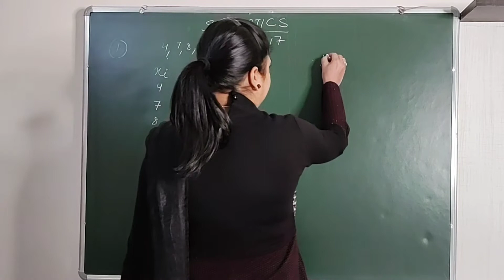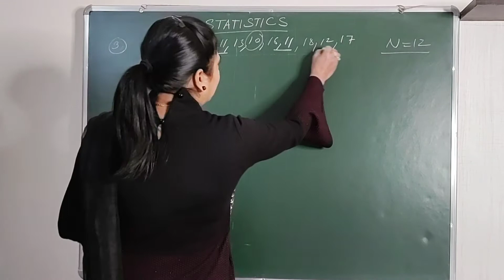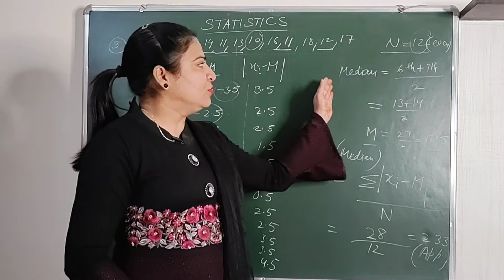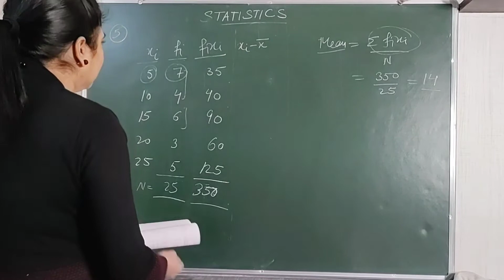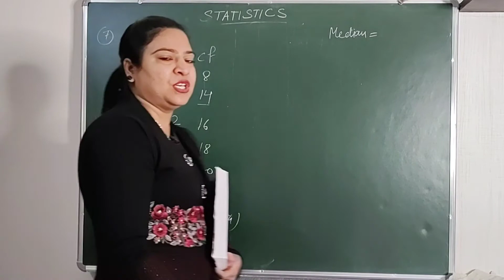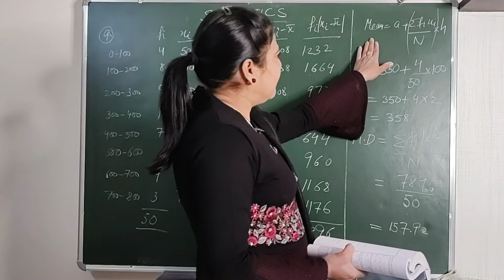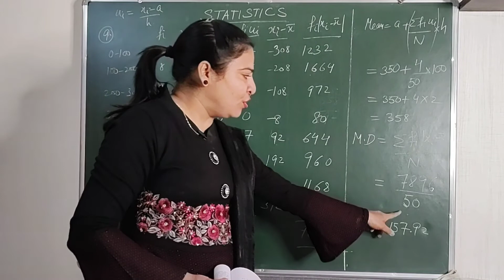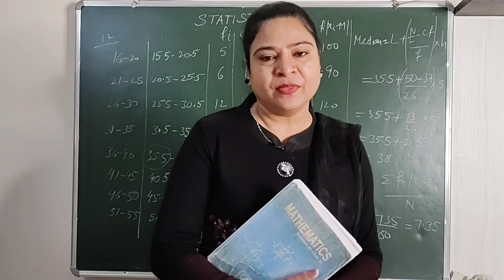Class 11th - Statistics (Part-3) / Ex 15.1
NCERT- Mathematics